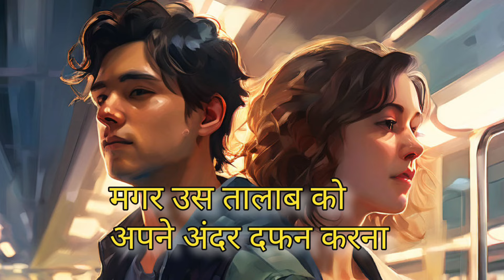बदल गया हूं मै । sad shayari new, sad potery, shayari Hindi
bewafa shayari,
hindi shayari, sad shayari,shyari, love shayari, beautiful shayari, दरदभरी shayari,